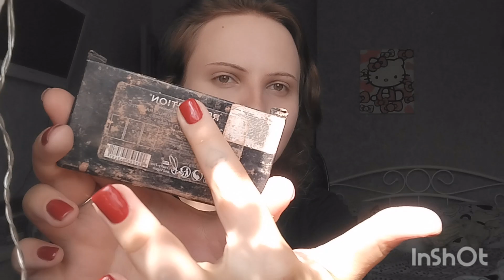💄 ДЕЛАЮ ПОВСЕДНЕВНЫЙ МАКИЯЖ 💄